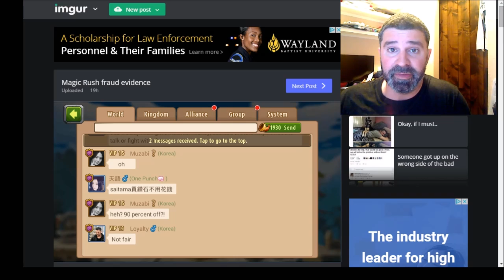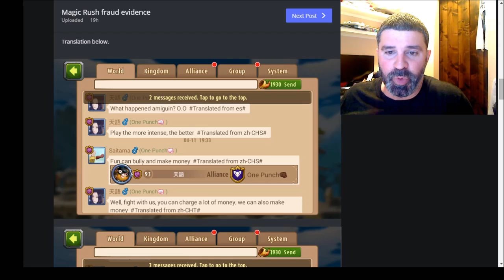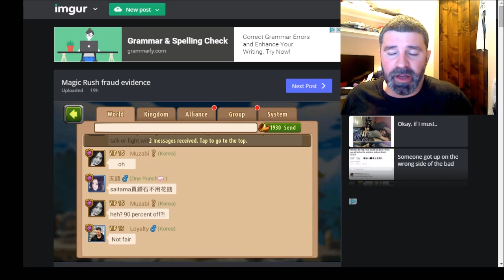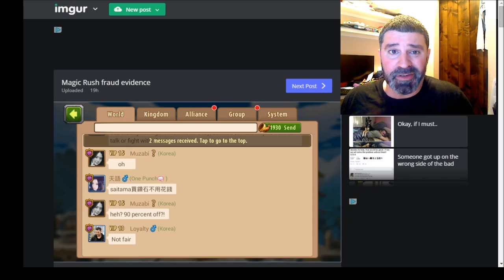Magic Rush - Company Discounts Employee / Friends / Relative Prices up to 90%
So what would you say if I told you that you might be paying up to 10x what some of the employees, family members and friends of the developers pay?

Well the truth is its true.  We have heard about this a while ago but really couldn't prove it.  So a few guys on one of the servers got cocky and blabbed about how they paid less for each purchase because of their relationship with the dev's.

Why give them these discounts? Because you have to pay 10x the price to try and compete with them.  Its a win win for both parties.

How does that make you feel?

and leave negative feedback for app and use words like fraud/etc in it.  The more people who do this the more the company looks into it.